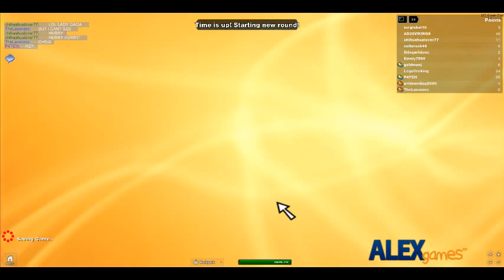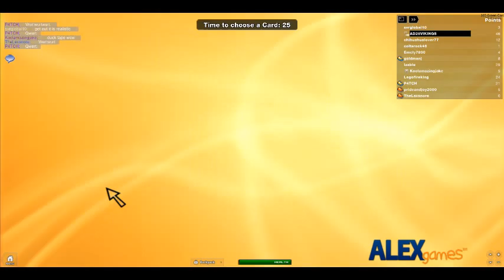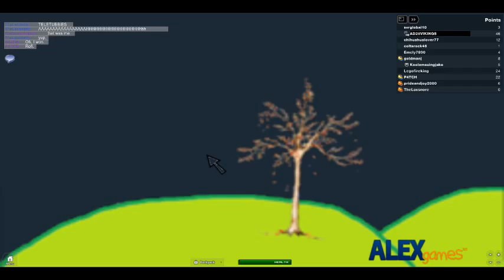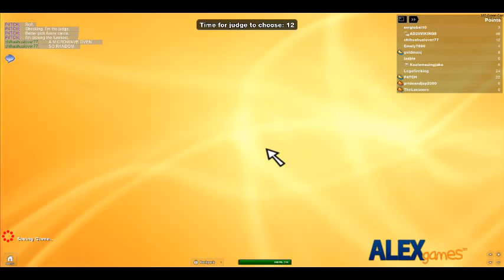APPLES TO APPLES EPISODE 2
sry caps